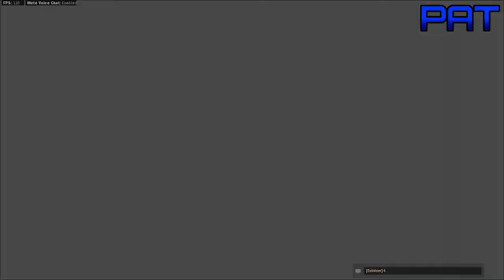CLUTCH BROS | Let's Play Call of Duty Modern Warfare 2019 Multiplayer - Part 21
Game modes like this showcase how good we can be under pressure and a lack of fucks left to give.